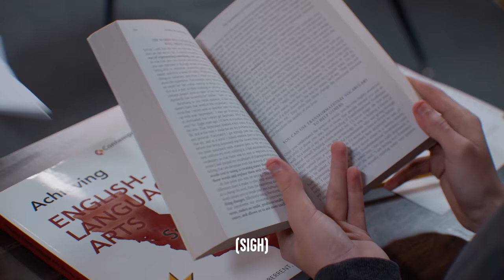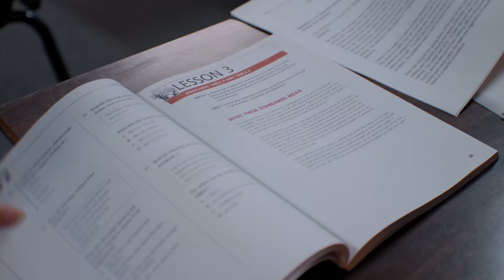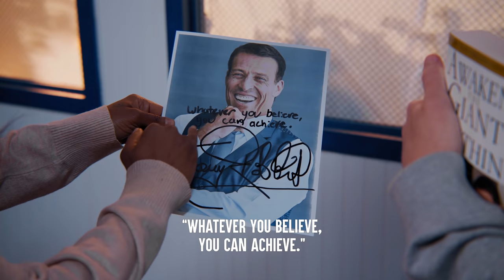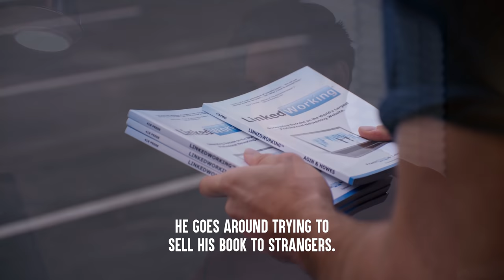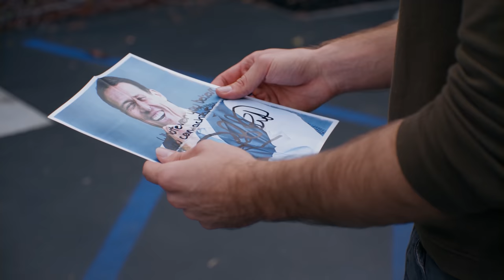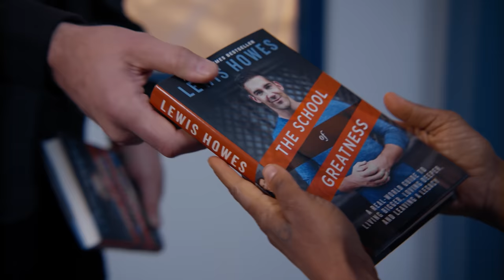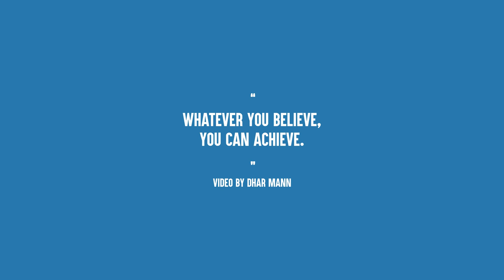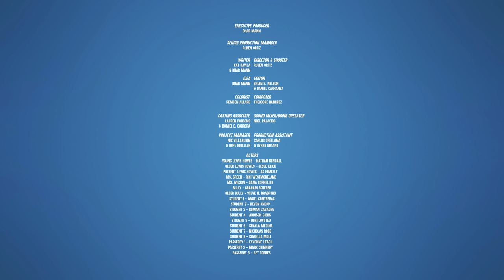Student Humiliates Special Ed Kid Ft. Lewis Howes | Dhar Mann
⚑ MOBILE APP ⚑

CHAPTERS:
00:00   Student Humiliates Special Ed Kid, Then Lives To Regret It
09:48   Outro From Dhar and Lewis Howes
10:39   Recommended Video To Watch Next

CREDITS:
Writer: Dhar Mann, Kat Davila
Idea: Dhar Mann
Director: Ruben Ortiz
Editor: Brian S. Nelson
Composer: Theodore Ramirez
Casting Associate: Daniel  Carrera, Lauren Parsons
Project Managers: Nix Villarubin, Hope Mueller
Production Assistant: Carlos Orellana, Byrrh Bryant
Sound: Noel Palacios

Actors:
Young Lewis Howes - Nathan Kendall
Older Lewis Howes - Jesse Klick
Present Lewis Howes - as himself
Ms. Green - Riki Westmoreland
Ms. Wilson - Dana Cornelius
Bully - Graham Scherer
Older Bully - Steve N. Bradford
Student 1 - Angel Contreras
Student 2 - Devon Knopp
Student 3 - Roman Cabaong
Student 4 - Addison Gibbs
Student 5 - Dori Lovsted
Student 6 - Shayla Medina
Student 7 - Nicholas Robb
Student 8 - Isabella Moll
Passerby 1 - Eyvonne Leach
Passerby 2 - Mark Chinnery
Passerby 3 - Rey Torres